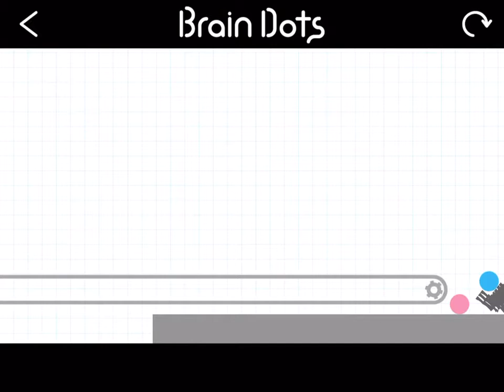I have cleared a popular stage on Brain Dots!